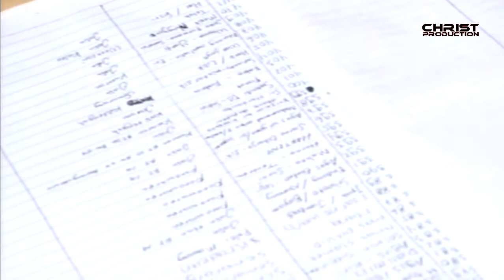Gending Pawiwahan Padang Bulan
Gending Campursari
Langgam campursari
Mluron Ringinputih